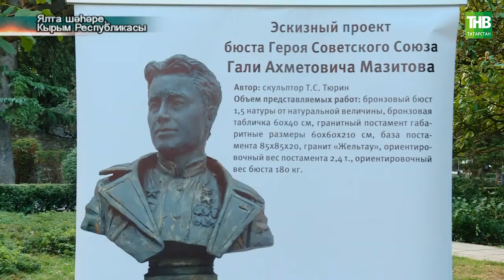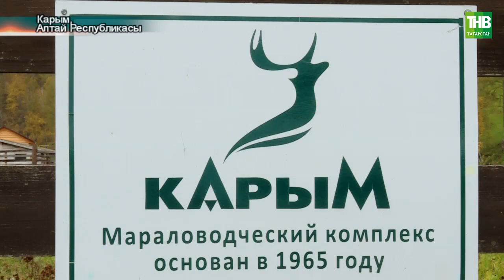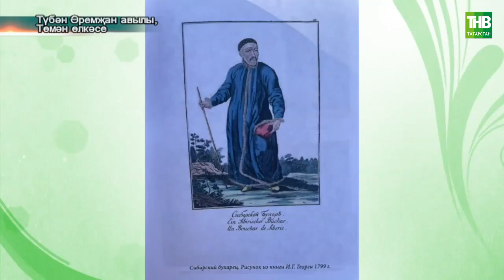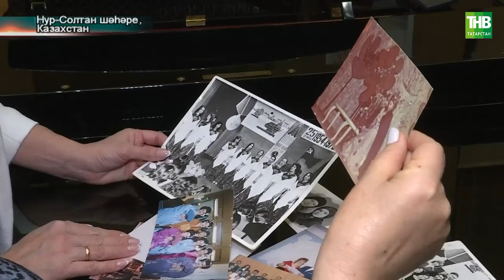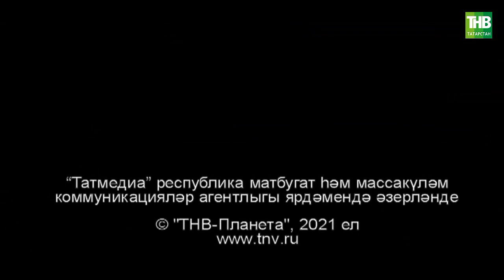Татарлар 13 10 2021